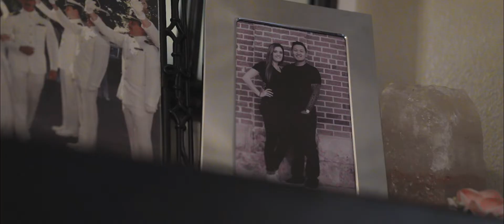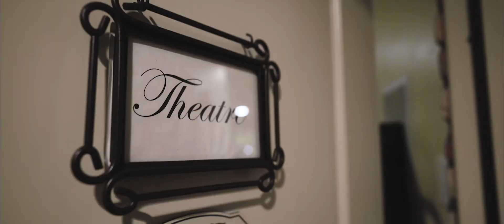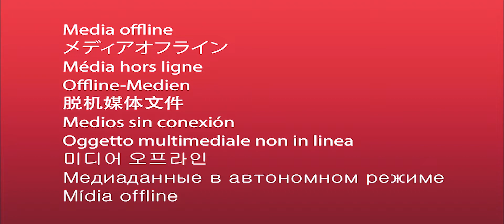Estes Park Wedding, Jocelyn & Sugam's Colorado Wedding Video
A Colorado Wedding Video Created in 2021 by Rosewick Weddings.